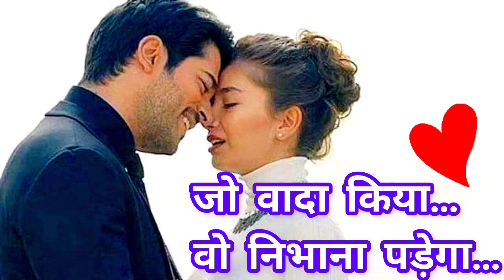जो वादा किया वो निभाना पड़ेगा | Jo Wada Kiya Woh |Taj Mahal - 1963 | Lata Mangeshkar | Mohd. Rafi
Jo Wada Kiya Woh | जो वादा किया वो निभाना पड़ेगा | Taj Mahal - 1963 | Lata Mangeshkar | Md Rafi |

Movie: Taj Mahal

Artists: Lata Mangeshkar, Mohammed Rafi